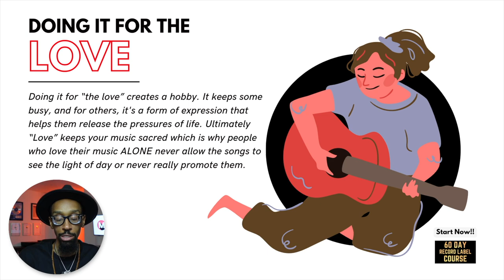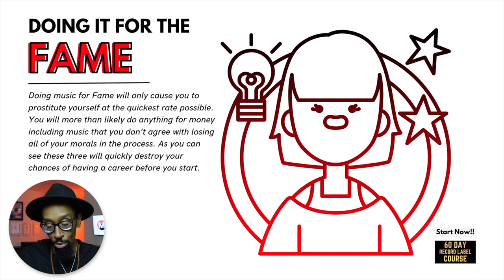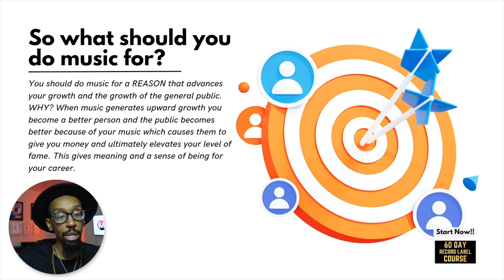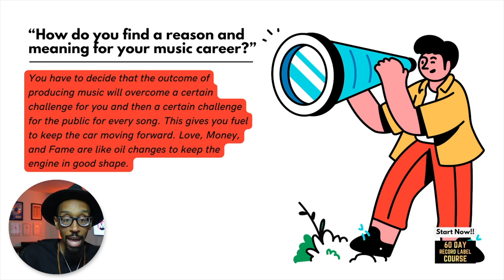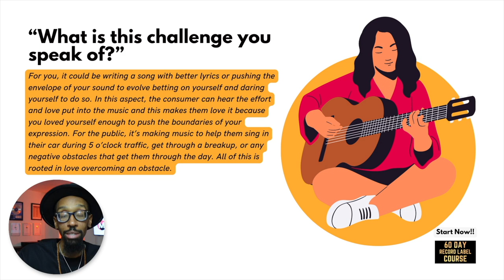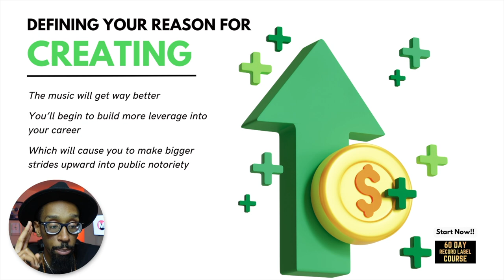How to destroy your music career before you start?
Discover the pitfalls that can destroy a music career before it even starts in our latest video. We delve into the common mistakes musicians make, such as pursuing music solely for love, money, or fame, and how these approaches can lead to failure. Learn why doing music for the right reasons – personal growth and positively impacting the public – is crucial. We'll guide you through finding a meaningful purpose for your music, ensuring it resonates with your audience and fosters your career growth. Avoid stagnation and bitterness; find out how to make your music career thrive with purpose and passion.

00:00 - Let’s talk!
00:43 - Doing it for the LOVE
01:15 - Doing it for the MONEY
02:26 - Doing it for the FAME
02:57 - So what should you do music for?
03:26 - “How do you find a reason and meaning for your music career?”
04:37 - “What is this challenge you speak of?”
06:12 - A foundation for your passion
07:15 - Defining your Reason for Creating
07:38 - Never Defining a Means for Doing Music Selflessly
08:13 - In conclusion…
60 DAY RECORD LABEL COURSE

FREE STUFF
10 Major Steps to Increase Your Record Label's Profits

ALL COURSES
- 60 Day Record Label™ PRO Course
- 60 Day Record Label™ Essentials Course
- Music Producer Contract Course
- 360 Deal Contract Course

BOOKS & PRODUCTS
The 60-Day Record Label Executive Edition